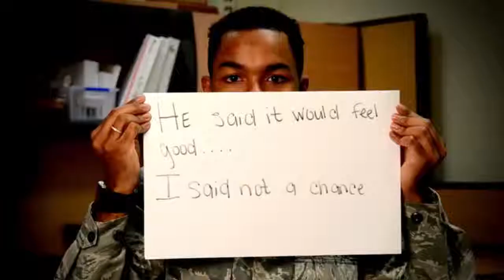MHAFB SAAM Recognition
April is Sexual Assault Awareness Month.  Mountain Home AFB played its part in helping to raise awareness.